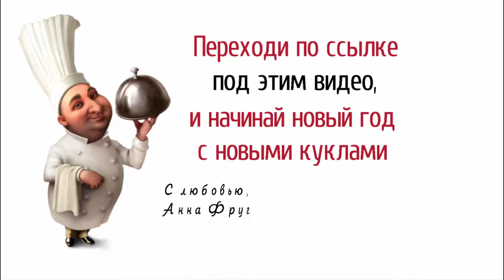Распродажа мастер классов по скульптурно-текстильной кукле от Анны Фруг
Только до 23.01.17 - распродажа ВСЕХ МК по случаю дня рождения - со скидкой 50%!